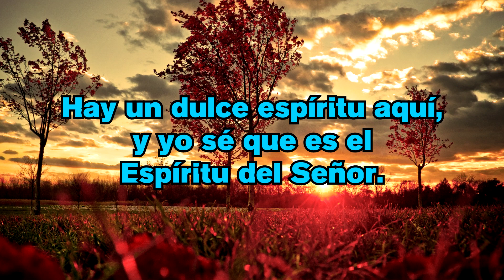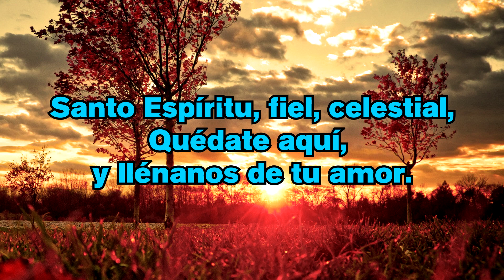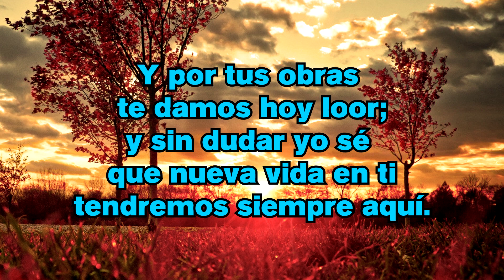Himno: Hay un dulce Espíritu aquí, pista con letra, música cristiana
Hay un dulce espíritu aquí,
Y yo sé que es el Espíritu del Señor.
Cada rostro expresa el gozo, sí,
Pues sentimos la presencia del Salvador.

Santo Espíritu, fiel, celestial,
Quédate aquí, y llénanos de tu amor.
Y por tus obras te damos hoy loor;
Y sin dudar yo sé que nueva vida en ti
Tendremos siempre aquí.